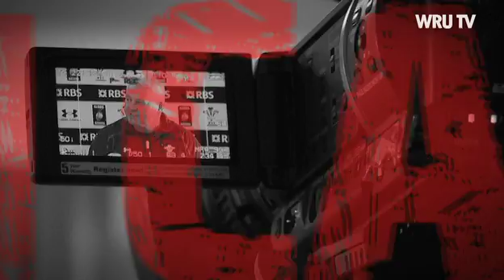WRU FanCam: England v Wales 2014 | WRU TV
Wales fan Jonathan Davies (not the player or the commentator) took over the reins of WRU TV last week as the squad prepared for the clash against England. Take a look at his FanCam report from the Wales camp.